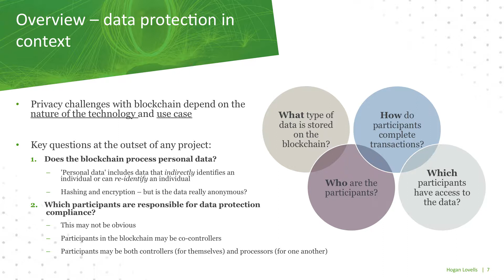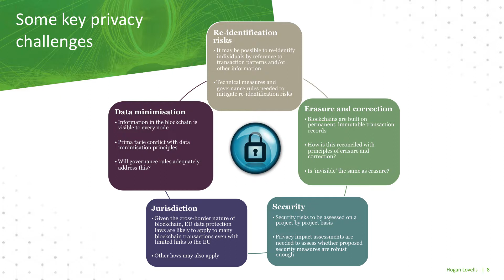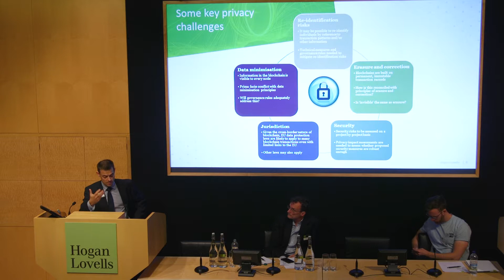How do you square blockchain with privacy laws?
Hogan Lovells' Eduardo Ustaran looks at how blockchain technology can co-exist with privacy laws. Eduardo was speaking at Hogan Lovells' Blockchain and DLT conference, which explored the latest developments in the industry. and take a look at our interactive blockchain toolkit.